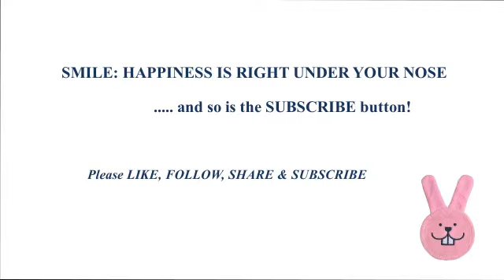INFANT ORAL CARE BIRTH TO ONE YEAR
Oral health is critically important to the overall health and well being of infants and infant oral care is the beginning of a lifelong habit of good oral care. In this video, I have emphasized on the importance of oral care maintenance for infants from birth to one year as well as of the  parental role which is equally important.
I have discussed the oral care for babies from birth to six months and for those above the age of six months. Hopefully, it helps parents and caregivers to navigate through these times.
Credits: Oral care aids @Amazon.com